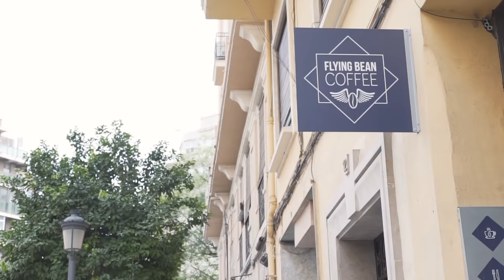[Caso de éxito Pepe Romera] - Juan Vidal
ÚNETE A NUESTRO CANAL DE TELEGRAM!!

Juan Vidal, inversionista, trader, padre de familia y fan de Star Wars en general, nos cuenta como fue su paso por una de las formaciones de Pepe Romera en el Instituto de Video Online. Los resultados siempre varían en función del nicho, el momento, mercado y, sobre todo, esfuerzo del infoproductor.

Juan es un auténtico jabato que ha trabajado en condiciones extremas para llevar adelante sus lanzamientos. Sus resultados no son más que el fruto de su esfuerzo (aplicado sobre una buena estrategia).

Libros que necesitas leer:
📚 Para llevar las cuentas de tu negocio sin arruinarte
📚 Para poner la productividad a tope (y trabajar menos horas)

Herramientas que uso:
▶️ La webcam que uso
▶️ Mi micrófono
▶️ La cámara con la que grabamos los vídeos
▶️ Los focos que me iluminan
▶️ El mejor trípode